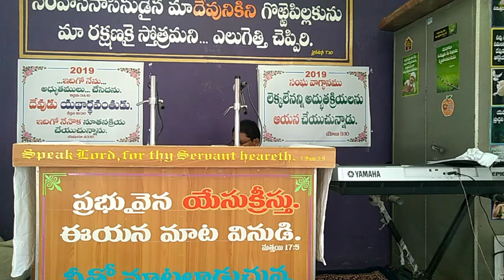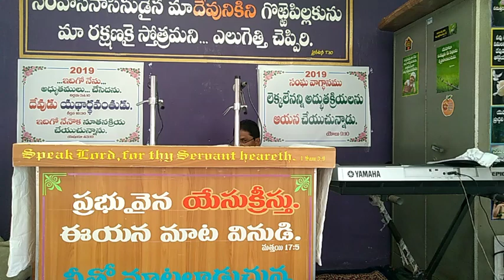ఆరాధన వర్తమానము ( కీర్తన 48:19,20 ) 03/11/2019, వాక్యోపదేశకులు సహో: నోవాదాస్ గారు.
హెబ్రోను రాయచోటి